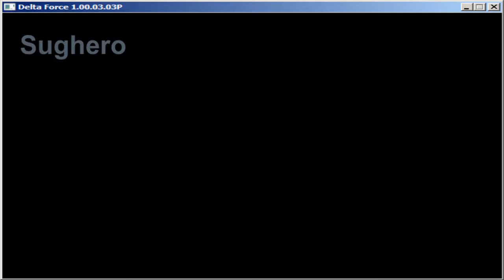Delta Force - Perù 01 - Insurrection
63° walkthrough!
Delta Force è un gioco sparatutto della Novalogic, uscito nel 1998.

Non ho niente altro da dire, se non che ora caricherò tutti i Delta Force che mi rimangono. Tranne quello per Playstation, che devo ancora registrare.